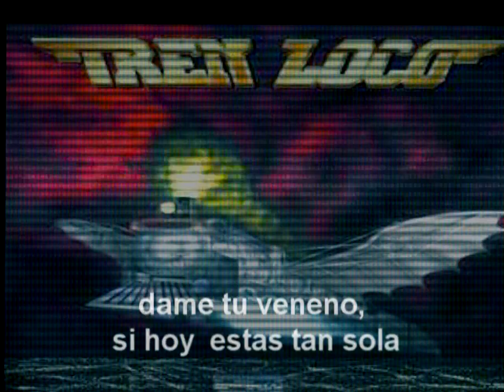TREN LOCO.Nemesis,la vengativa.1990 (subtitulado)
MENESIS
letra y musica ;Gustavo Zavala
solo guitarra Turco Atala
coros :Ailin .invitada
teclados Gustavo Zavala
primer grabacion en demo de TREN LOCO CORREPONDE A DICIEMBRE 1990,GRABADO EN ESTUDIOS SONOVISION.BS AS